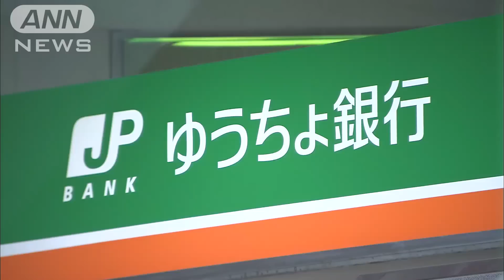ゆうちょ貯金の限度額 1000万→1300万円にアップへ(15/12/23)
来年4月からゆうちょ銀行の預け入れ限度額が増えそうです。　政府の郵政民営化委員会が、ゆうちょ銀行の預け入れ限度額を現在の1000万円から1300万円に引き上げる方針であることが分かりました。また、かんぽ生命の加入限度額は現在の1300万円から2000万円に引き上げる方針です。